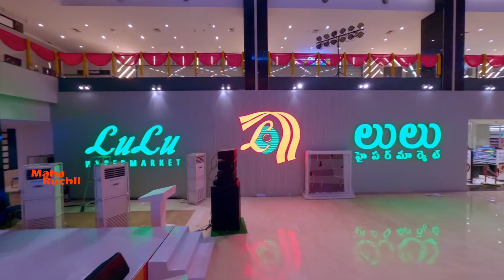లులు మాల్ లో నోరూరించే కేరళ హల్వా స్వీట్ తినాల్సిందే || Kerala Halwa At Hyderabad Lulu Mall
Kerala Halwa At Hyderabad Lulu Mall